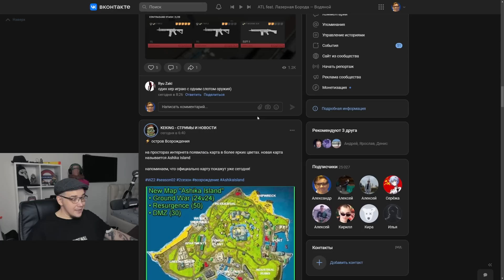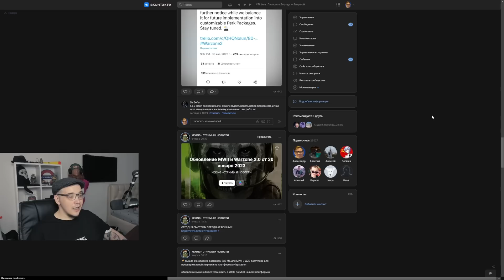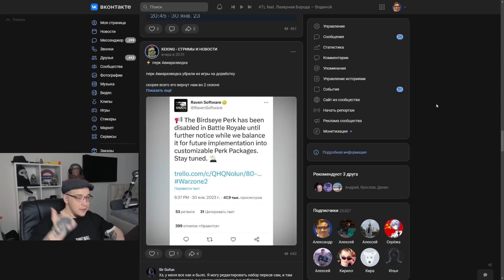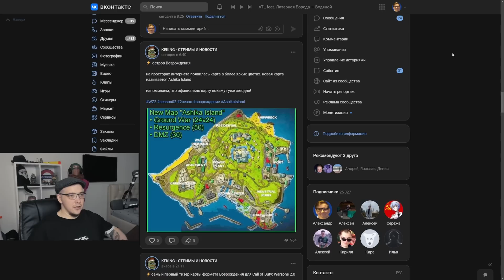НОВОСТИ WARZONE 2.0! НОВАЯ КАРТА ДЛЯ ДМЗ И ВОЗРОЖДЕНИЯ! БАЛАНСНЫЕ ПРАВКИ В НОВОМ ПАТЧЕ!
Разверни меня:3

💣VK GROUP (новости и мемы)